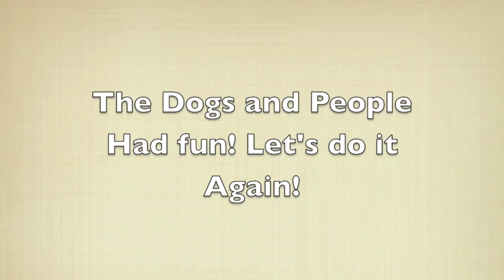Danish-Swedish Farmdog Specialty Saturday 3-15-2014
Day Three of the Danish-Swedish AKC Open Show Farmdog Specialty in Kansas City, MO.